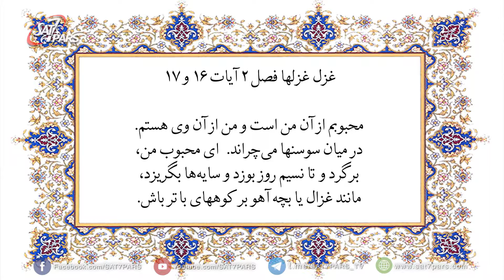محور پرستش - فصل دوم - قسمت بیست ودوم ٬تفسیر- دومین غزل